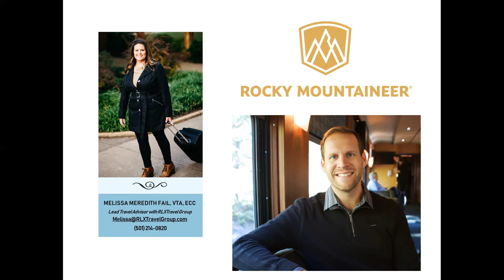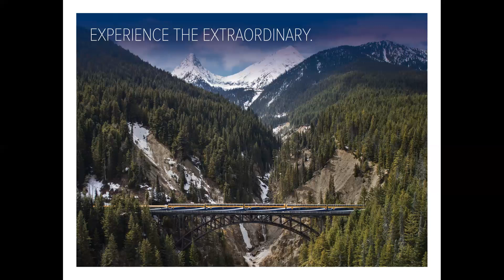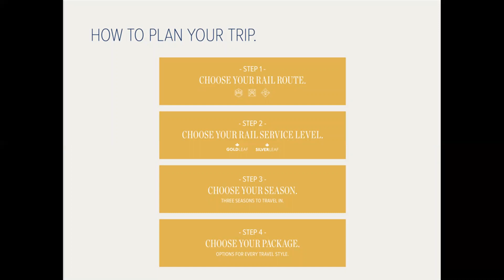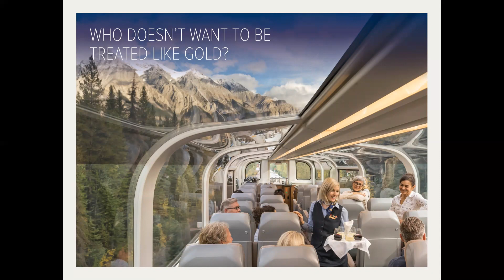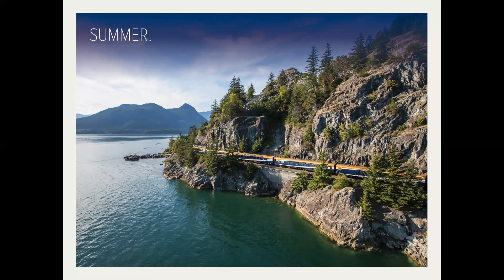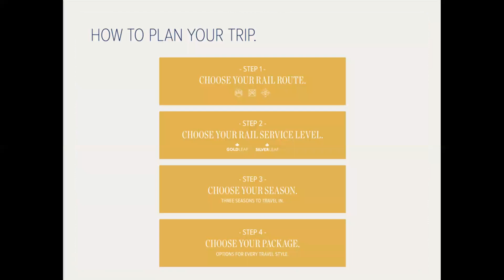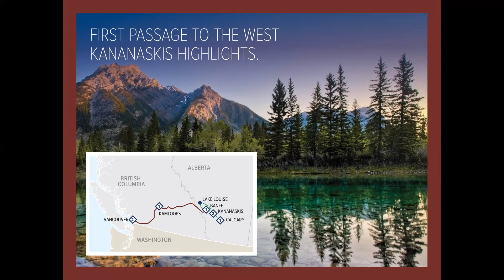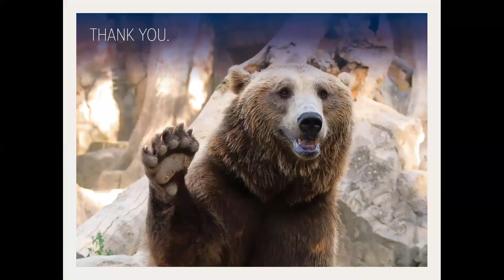Explore the Canadian Rockies by Luxury Train with RLX Travel Group and Rocky Mountaineer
Are you interested in train travel? Are the Canadian Rockies calling your name? If so, please listen to my chat with Business Development Manager, Jeff Caesar with Rocky Mountaineer. He will introduce you to Rocky Mountaineer and tell you more our their journeys by rail.